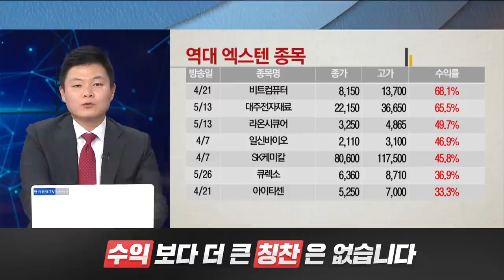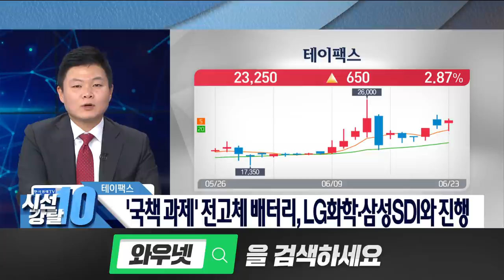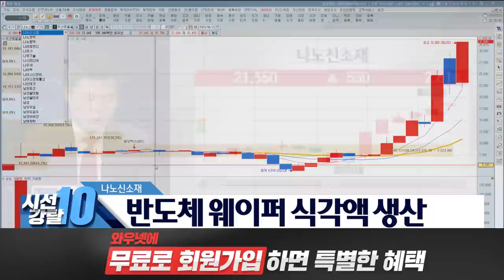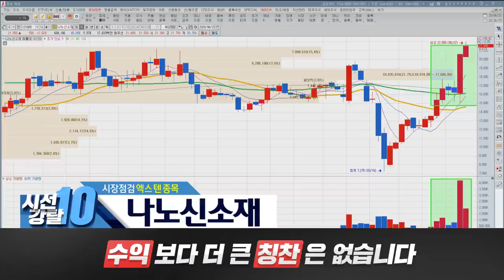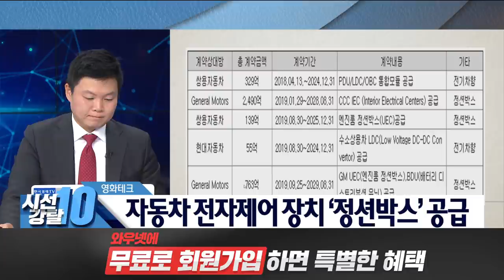종목의 미래가 보인다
■ 테이팩스
전지소재업체 테이팩스, 코로나로 포장랩 '깜짝 매출'
배달수요 늘어 비핵심 유니랩 '효자',공장 풀가동...올 10% 성장 기대
한솔케미칼(014680)의 테이프 소재 계열사인 테이팩스(055490)가 신종 코로나바이러스 감염증(코로나19)로 뜻밖의 대박을 쳤다. 테이팩스는 2차전지·디스플레이 등에 쓰이는 전자재료사업이 주력이고 식품포장용 유니랩 비중은 크지 않았다. 그런데 코로나19로 음식배달 수요가 폭증하면서 덩달아 음식을 싸는 유니랩 매출이 급증한 것이다.21일 본지와 만난 심병섭(사진) 테이팩스 대표는 “식품포장랩(유니랩) 사업부가 이렇게 회사를 살릴지 생각도 못했다”며 웃어 보였다.테이팩스 유니랩 사업부의 공장 가동률은 지난 1·4분기 95%를 넘어섰다. 코로나19 이전에는 평균 80% 안팎 가동률을 기록했지만, 이제는 생산라인을 풀가동 해도 밀려드는 주문을 맞출 수 없을 정도라고 한다. 심 대표는 “배달음식 주문이 확대되면서 공장을 풀가동하고 있다”며 “올해는 10% 정도의 매출 성장이 기대된다”고 말했다.테이팩스의 유니랩 사업은 ‘기대주’가 아니었지만, 코로나19로 뜻밖에 매출 효자로 등극한 것이다. 여기에 하반기에는 주력으로 밀고 있는 2차전지용 테이프 성장세도 가팔라 질 것으로 기대되고 있다. 실제 테이팩스의 핵심사업은 전기차 배터리에 사용되는 테이프소재사업과 핸드폰에 사용되는 광학용접착시트(OCA) 등이다. 특히 테이팩스는 삼성이나 LG, SK, 일본 무라따 등 국내외 주요 배터리 제조업체들과 2차전지용 테이프 개발을 해 왔는데 전기차 수요가 증가하면서 높은 성장세를 기대할 수 있을 것이라는 평가가 나온다. 지난해 말 소재 국산화에 성공한 OCA는 3M 등 외국산 소재를 대체할 것이라는 전망도 나온다.심 대표는 “올 하반기에는 OCA를 신규 스마트폰 모델에 확대 적용할 것”이라며 “올해 초 코로나19 영향을 일부 받았지만 상반기 유니랩의 예상치 못한 매출 성장세와 하반기 2차전지용 테이프 성장 기대감 등으로 올해 V자 반등이 가능할 것”이라고 자신했다. 테이팩스는 최근 종이빨대 등 친환경제품을 개발해 하반기부터 본격적인 시판에 나설 계획이다. 테이팩스는 올해 초 부평에 있는 유휴 부동산 매각 등을 통해 350억원의 현금을 확보해 놓고 있다. 전자소재사업 확대를 위해 인수합병(M&A)과 연구개발(R&D)에 활용하기 위해서다.
■ 나노신소재
◆ 주체별 매매동향- 전일 기관 대량 순매수
지난 한달을 기준으로 보면 기관이 28.6만주를 순매수한 반면, 외국인은 6.8만주를 순매도했고, 개인들도 25.5만주를 순매도했다. 같은 기간 이 종목의 거래비중은 외국인과 개인이 각각 12.0%, 82.8%로 비중이 높다.더욱이 전일 기관이 대량 순매수를 하고 있어 투자자들의 관심이 집중되고 있다.◆ 최근 애널리스트 분석의견- 올해부터 CNT 매출성장 그래프를 염두하자
06월 16일 DS 투자증권의 권태우 애널리스트는 나노신소재에 대해 "1) 현재 국내 2,000톤 양산라인을 보유하고 있으며, 추가로 2,000톤 수준의 제2공장을 구축 중에 있음. 2) 작년 11월 공시를 통해 중국법인 설립을 공표. 국내 및 해외 배터리 제조사를 위해 4,000톤 규모의 생산시설을 구축 중이며, 향후 10,000톤 이상의 CAPA 확대를 계획. 대부분 고객사가 확보된 단계적인 양산라인 증설이라 볼 수 있음. 또한 중국을 기반으로 향후 유럽/북미 시장 진출을 위한 전략적인 CAPEX 기조가 예상." 이라고 분석했다.
■ 영화테크
'영화테크' 10% 이상 상승, 주가 상승세, 단기 이평선 역배열 구간- 주가 상승세, 단기 이평선 역배열 구간,일봉 차트의 모습은 단기 이평선이 역배열을 만들며 조정을 받다가 다시 상승으로 돌아선 모습이다.최근 이 종목의 차트에서 최근 5일 매물대 돌파, 주가 5MA 상향돌파 등의 특이사항이 발생했다.
● 이상로 와우넷 파트너
● 엑스텐 종목
● 미래가 보이는 종목
◇와우넷TV 유튜브 구독